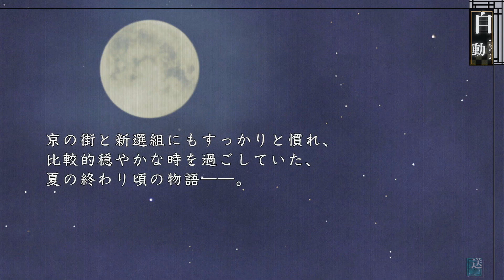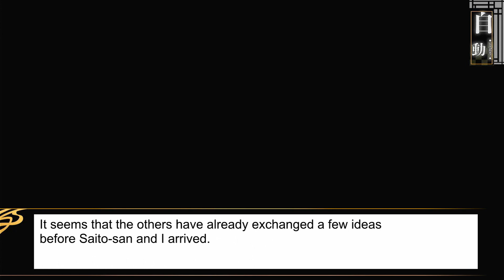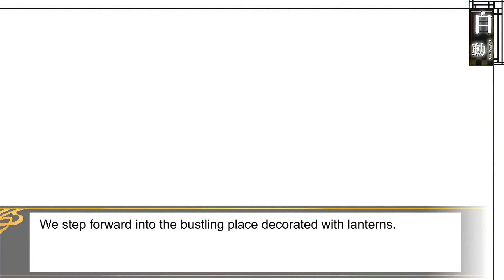[SUB] Hakuouki Ginsei no Shou 01 - Fushimi Matsuri common + Nagakura Event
Chapter 1 of the game Hakuouki Ginsei no Shou
Common chapter about the Fushimi Festival + Nagakura event.
Full Nagakura event timestamp : 00:49:19
CG timestamp : 01:09:16